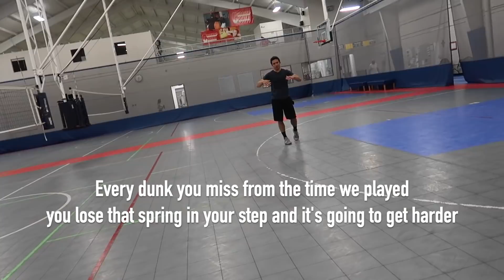He Said I Wouldn’t Dunk It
It was fun accepting the bet, and seeing our ER Doctor friend get close to dribble dunking!